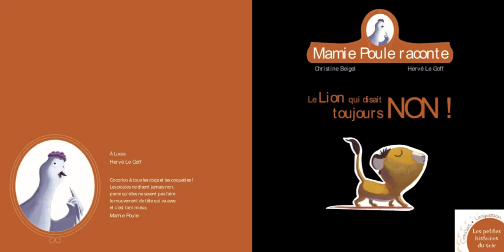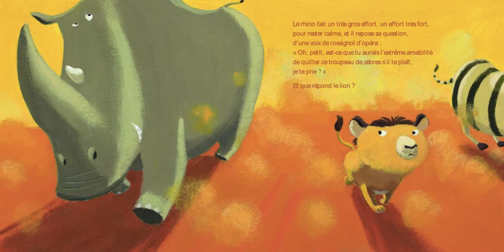Histoire pour enfants - Le lion qui disait toujours NON !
Follow us ⇩⇩⇩

Livre : Le lion qui disait toujours NON !
Auteur : Christine Beigel
Collection : Mamie Poule raconte
Histoire pour enfants - Conte pour enfants - Livre audio